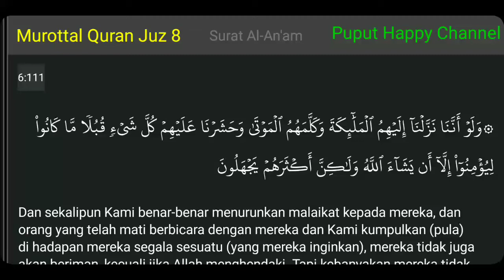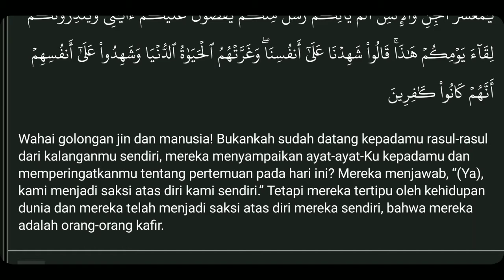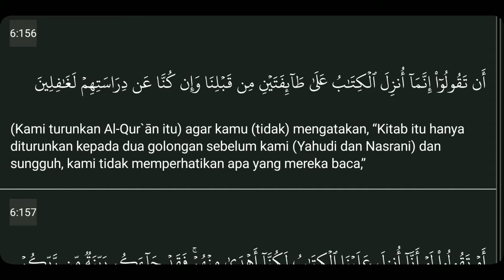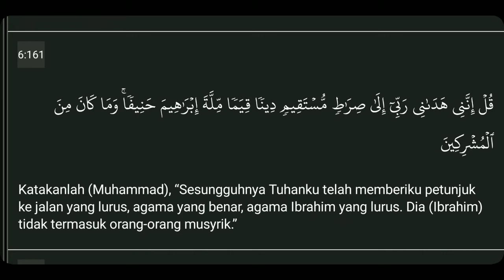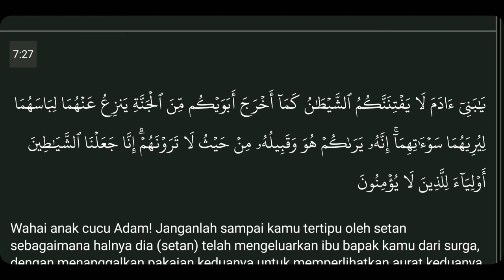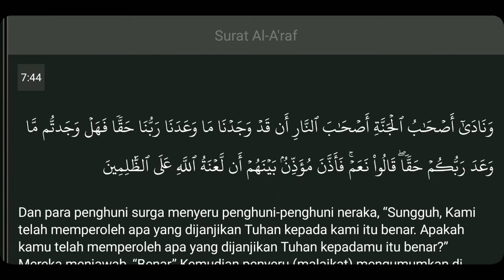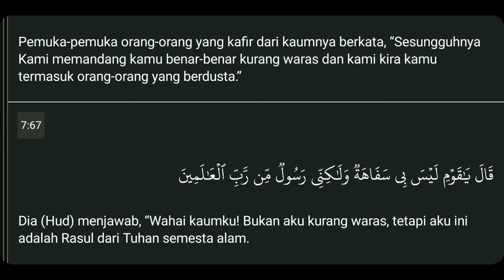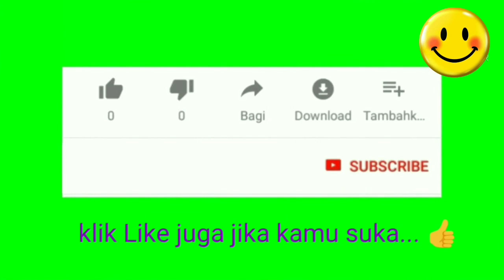Murottal Quran Juz 8 No Copyright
Menyimak Murottal Quran Juz 8 No Copyright